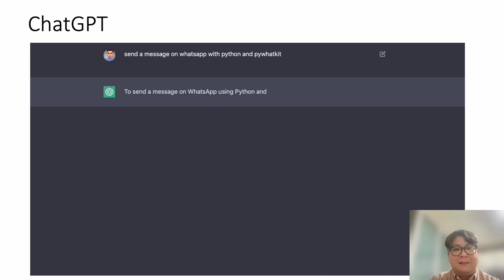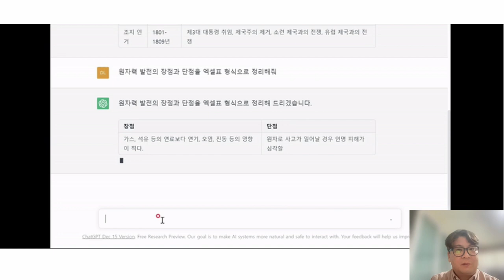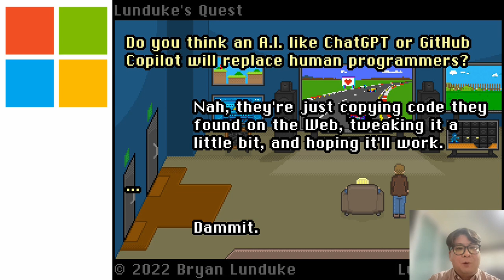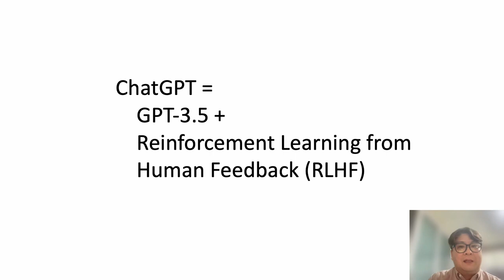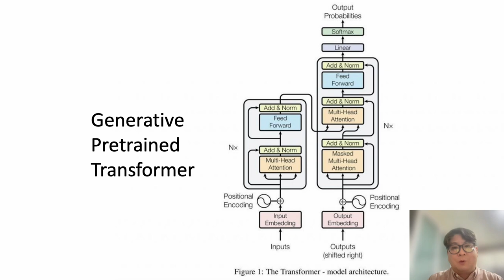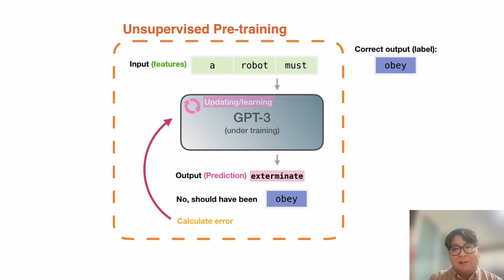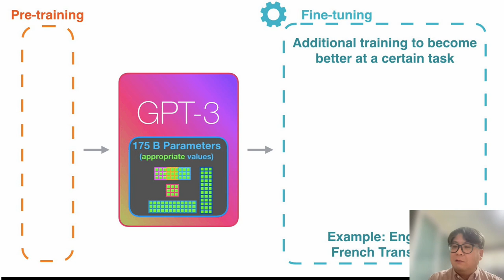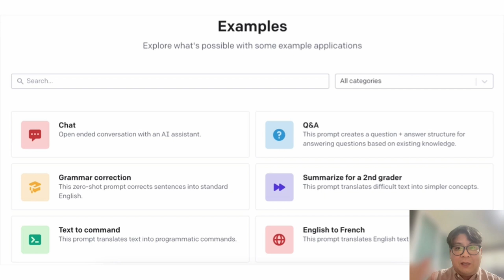ChatGPT (1) : GPT는 뭐고, ChatGPT는 또 뭔가?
거의 1년 6개월 만에 동영상 업로드합니다. 그렇게 오랜동안 업데이트를 하지 않았음에도 놀랍게도 제가 업로드 열심히 할 때보다 방문자가 늘었더군요. 분석을 해보니 딥러닝을 포함해서 AI에 대해 알고 싶어 하는 분들이 꾸준히 찾아 주시길래, 그런 분들에게 조금이라도 도움이 되고자 짬날 때마다 간단히 영상 만들어 올리고자 합니다.

다만, 제가 시간을 많이 쓸 수 없는 관계로 편집이나 자막이나 이런 것 없습니다. 그냥 파워포인트로 바로 바로 만들어서 녹화하고 영상으로 바꾸어 업로드하려고 합니다. 그래야 그나마 이 채널 오랜 동안 업데이트할 것 같네요.

오늘부터 당분간은 장안의 화제 ChatGPT에 대한 간략한 기술적인 분석과 앞으로 어떤 비즈니스 인사이트를 가지고 이 기술을 바라보아야 할 것인지 시리즈로 10분 안팎의 내용으로 나누어서 올리고자 합니다. 많은 분들이 찾아주시면 좀더 자주 영상 만들어 올리도록 하겠습니다.